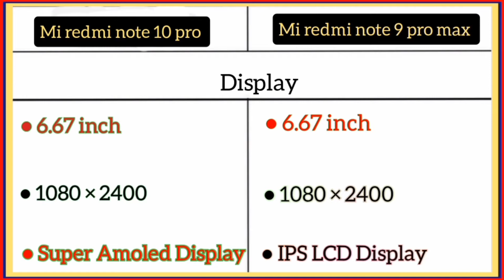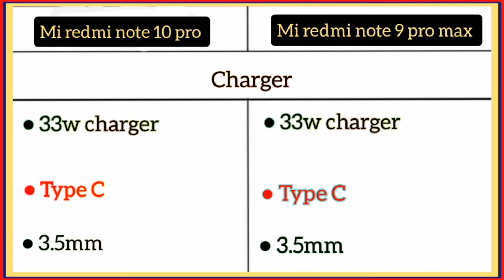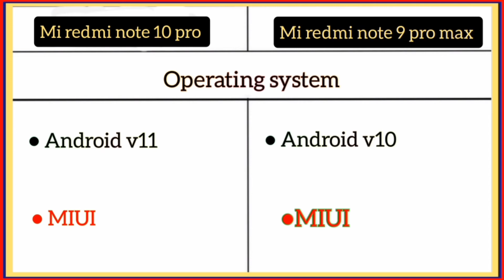Mi redmi note 10 Pro Vs Mi redmi note 9 Pro max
120hz
60hz
Super Amoled
IpS lcD Display
Snapdragon 732g
Snapdragon 720g
64mp quad
16mp
32mp
5020mAh
33w charger
4g
sim2 + SD card